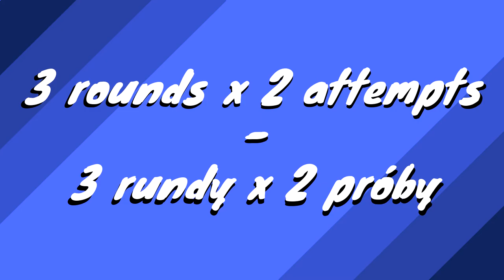JB.footballers - CORNER CHALLENGE / WYZWANIE RZUTÓW ROŻNYCH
Z małym opóźnieniem, na naszym kanale ląduje nowy film! Zapraszamy do oglądania Corner Challenge w naszym wydaniu! Dzięki, że jesteście z nami!